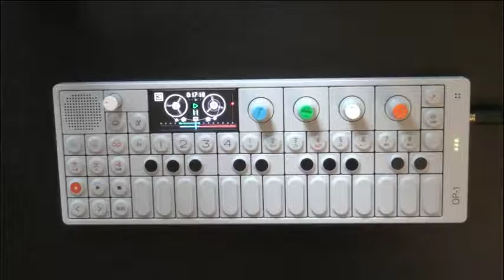OP-1 Jam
A little jam created entirely within the op-1.

I recorded some bass guitar, sampled a monotron delay for the chippy chords and used some radio man's voice. Thank you radio man.